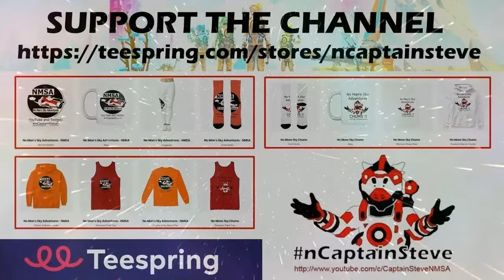Review FF7 Remake Demo | Captain Steve Final Fantasy PS4 Game Play Rating